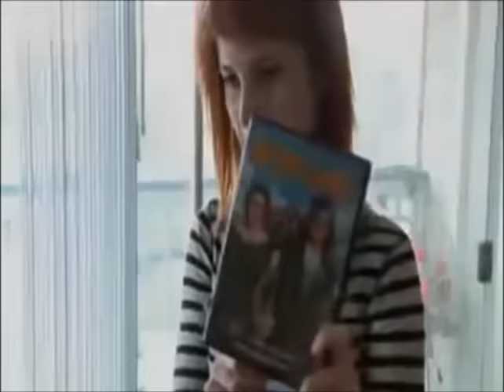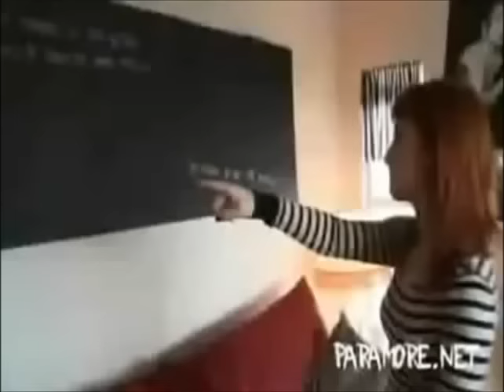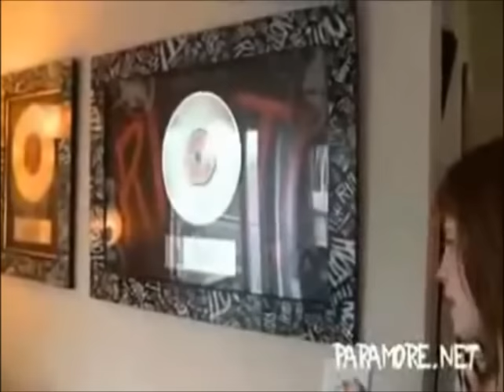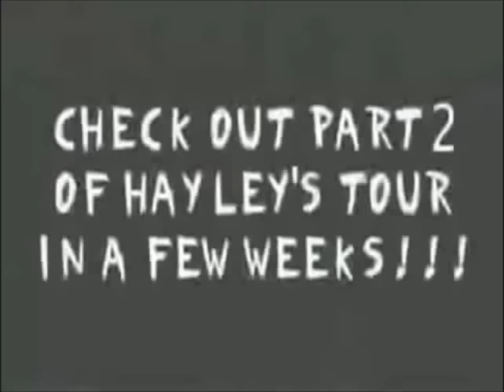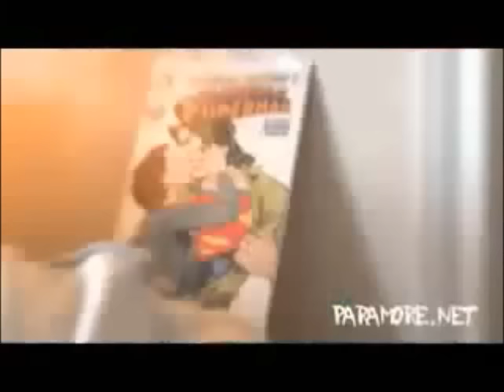Hayley Williams Cribs